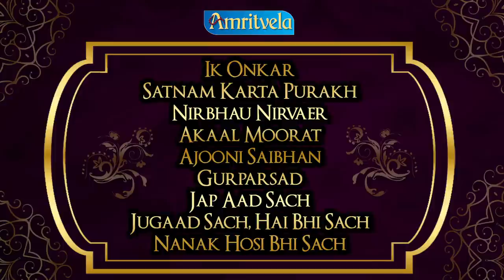24 X 7 , MOOL MANTRA LIVE - AMRITVELA TRUST.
Ulhasnagar-421004,
Maharashtra, India.

Account Name : AMRIT VELA TRUST
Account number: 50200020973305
Account Type : Current Account
IFSC Code: HDFC0000815
Bank Name: HDFC BANK

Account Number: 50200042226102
SWIFT CODE : HDFCINBB

Address:
MAHARASHTRA,
INDIA